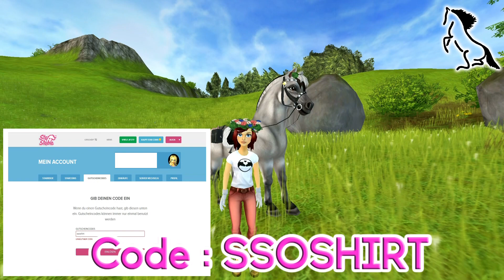StarStable Update | Shirt Code [reupload]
Der Code ist anscheind fehlerhaft ! Wenn er bei euch nicht funktioniert schreibt bitte den SSO Support an !

Heute zeige ich euch durch welchen Code ihr ein zuckersüßes Shirt bekommen könnt.

Star Stable ist ein fantastisches Online-Pferdespiel, bei dem du die wunderschöne Insel Jorvik vom Rücken deines Pferdes aus erkunden kannst. Zusammen mit tausenden anderen Spielern wirst du tolle Abenteuer erleben, an spannenden Wettrennen teilnehmen, dich um dein eigenes Pferd kümmern und die spektakulären Geheimnisse einer einzigartigen Geschichte lösen.

Name :
Rasse :
Erworben in :
Outfit aus :

 Fragen und Antworten :

Q : Auf welchem Server spielst du ?
A : Ich spiele mit meinem Hauptaccount Alicia Snowdaughter auf dem 1. Server (WinterStar).
Mit Alicia Greenpoulos meinem einzigen 2 Account wechsel ich wöchentlich die Server.

Q : Wieviele Accounts besitzt du ?
A : Ich besitze genau 2 Accounts. Nicht mehr und nicht weniger.

Q : Kann ich mit dir befreundet sein ?
A : Zur Zeit ist meine Freundesliste in SSO voll und ich habe auch keine Warteliste. Ich lösche auch niemanden, da diese dann traurig oder sauer wären.

Q : Kann ich mit dir ein Video aufnehmen ?

Q : Wann gehst du in SSO immer Online ?
A : Das ist immer unterschiedlich, je nach Zeit und Lust.

Meine Programme für Videos :

- Schneideprogramm - Magix Video Deluxe 2015 Premium

Meine Ausrüstung für Aufnahmen :

- Mikrofon - Blue Yeti
- Spinne - Blue Microphones 4678 The Radius
- Mikrofon Stativ - Keepdrum Stativ

Mein Computer :

- Prozessor - Intel(R) Core(TM) i7 - 4770 CPU 3,40 GHz
- Grafikkarte - NVIDIA GeForce GTX 760
- 16 GB - Arbeitsspeicher
- 5 Festplatten ~2500 GB + 1x SSD mit 120 Gb